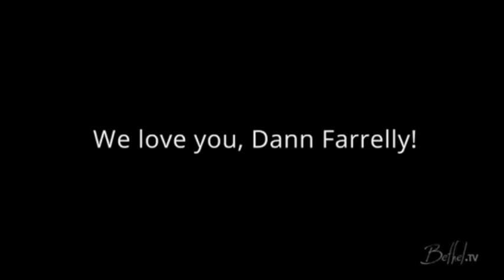「神にはライバルはいない」エリック・ジョンソン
God Has No Rival - Eric Johnson JAPANESE
同時通訳：相馬伸子

１列王記１８章

列王記や、歴代誌はイスラエルの国としての歴史を見ることができますが、王であるソロモンは、
イスラエルの黄金期を築いた王であり、最も繁栄し、平和をイスラエルの国が楽しんだ時でした。
しかし、彼の人生の終わりは、多くの異教徒の妻をめとったことで、彼も異教の神々を礼拝したので彼は分裂した人になりました。
箴言と伝道者の書は、ソロモンによってかかれましたが、箴言は神様の影響下にあり、正しい関係をソロモンが主と持って歩んだ時であり、
伝道者の書は、神と正しく歩まなかった時に書かれた本です。真逆とも言えるようなことを２つの本から見ることができます。

イスラエルの国もソロモンのように分断されました。イスラエルと、ユダ王国になりました。
ユダの国の王であったヨシャパテ王は、戦いに行く前に主をもとめ、賛美チームを軍隊の一番前に進ませました。ユダの意味は賛美ですが、彼らは「アイデンティティー」から
生きたので、自分たちの最もよくできることをしたのです。主がユダ王国のために勝利をもたらしました。

イスラエルの国のアハブ王とイザベルは非常に邪悪で、悪霊的、悪魔的な礼拝をイスラエルにもたらし、国全体が神に反することをしていました。
その中で、預言者エリヤが「対決、決闘」するのです。エリヤは、自分唯一の主の預言者として生き残ったと誤解はしていましたが、アハブ王に会い、
「コンテスト」を持ちかけます。

祭壇を二つ作り、バアルの預言者が祭壇に生贄を捧げ、そこに神の火が降れば、そちらが本当の神であるとすると言ったのです。
バアルの預言者たちが、いけにえを捧げ、血を流して礼拝している時に、「もし、何かが起こるかもしれない」ということはありえなくないことです。
モーセのいくつかの奇跡はエジプトの魔術師達も同じようなことをしてきました。
しかし、「自分だけ、たった一人」と信じていた預言者エリヤは信じられないような大胆さで挑戦をします。

そして、その後に民を壊れたイスラエルの祭壇に連れて行き、祭壇を回復して、〜とありますが、祭壇とは「礼拝」の場所であり、「聖別」する場所でもあります。
主の炎が降った時に民は「主こそ神です」と言いますが、民は間違った物を礼拝していたことがわかり、神が誰かを知りました。
私たちも、人生の危機や、チャレンジで間違ったことや、物を礼拝していないでしょうか？

私達の世界観は「神の祭壇」から来たもので形造られる必要があります。神の臨在、影響によってです。
神の臨在、祭壇から来たものでない「意見や感情」を私達は解き放つべきではないのです。特にリーダー達は、そのチャレンジが大きいですが、
私の考えでなく、神の祭壇から見るしや、世界観を私達は語るのです。

Onfire Japan のポドキャストの聞き方：
YouTube 以外は、ポドキャストの音声ファイルを直接コンピューター、スマホにダンロードはできます。

Onfire Japan のポドキャストをコンピューターで開く
（コンピューターで、iTunesで聞くため、または、iPhoneで、Podcast アプリで開くリンクです。）

このリンクを PODCAST ソフトの中に登録してください。